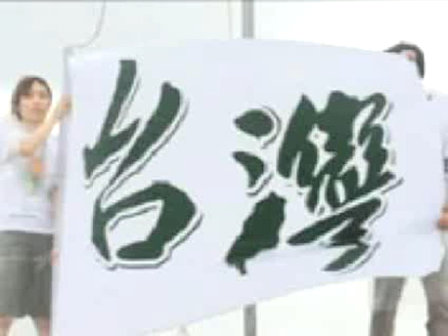曹長青加州橘郡演講錄影_1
Title: What if Ma Ying-Jiu betray Taiwan for Chinese Communist Party? Mr. Cao addressed Taiwan newly elected president Ma Ying-Jiu who has strong tendence of betray Taiwan. Leadership like Ms. Tsay Ying-Wen of DPP have to think about the highest priority for Taiwan's future is independent sovereign protection. Consolidating the power of the basic supporters is the correct strategy. it's not necessary to follow those low credit, fake news makers media's (UDN,China Times, TVBS, NOW NEWS etc.) directions. Taiwanese have to raise their awareness of future determination by themselves instead by those power oriented politicians and greedy business consortiums.
Cao Chang Qing Orange County, CA Speech Video by FAPA on 26th, October, 2008 曹長青受邀美國加州橙郡FAPA演講錄影: 國民黨和共產黨從不講道理只講實力，民進黨必須要鞏固基本盤，而非受泛藍媒體影響奢望 於中間游移觀望份子青睞和支持，台灣人面對爭眼說瞎話不要臉的劉兆玄內閣與馬英九從不 負責的偽君子集團，必須堅持展現台灣人民的力量和實力，勇敢與惡勢力抗衡和鬥爭。